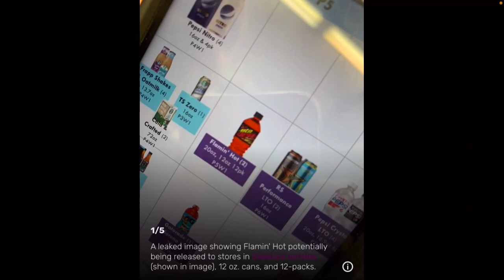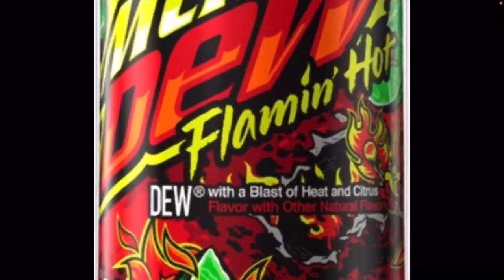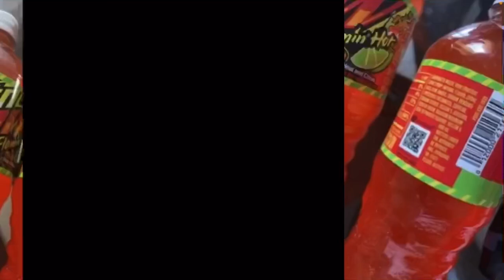Mountain Dew Flamin Hot Coming back for 2022? (Mountain News)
Possibility of mtn dew flamin hot coming to 2022 as a full flavor instead of a online exclusive